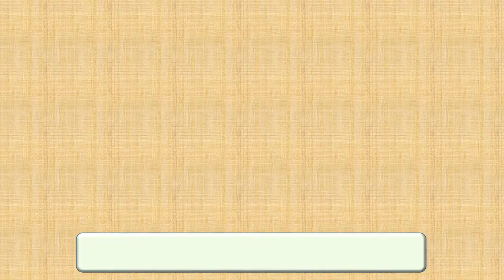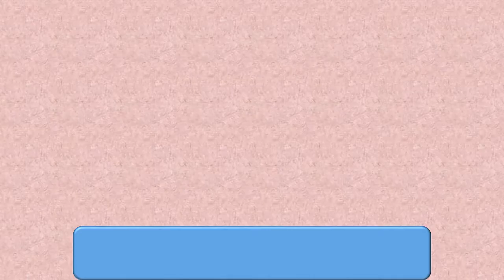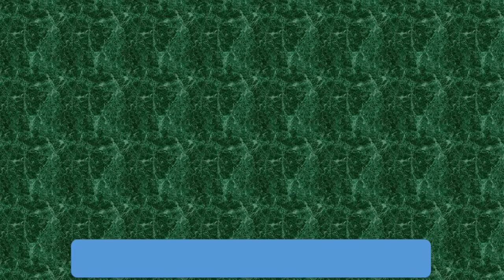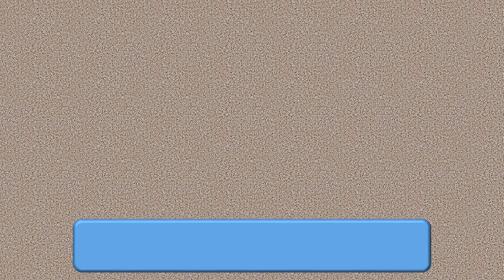ParisPintado 2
Este video es cultural, es tomado de las presentaciones de PowerPoint que hay en el internet y reprogramado. NO TIENE FINES DE LUCRO. Si existe institución que no este de acuerdo con la publicación, previo aviso se borrará